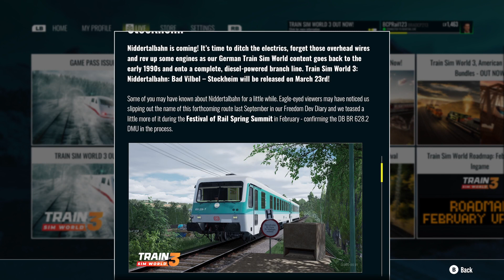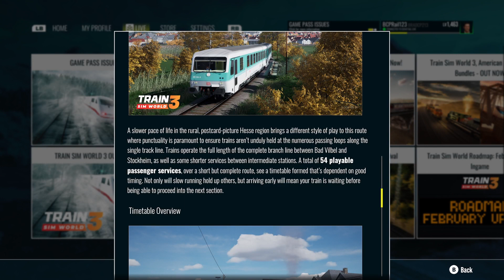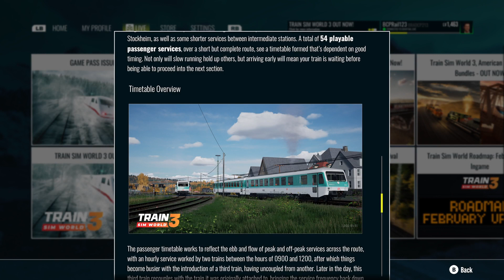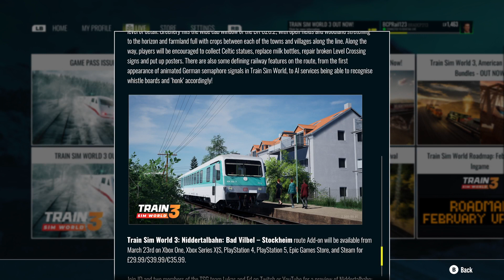TSW News: Niddertalbhan Release Date Revealed